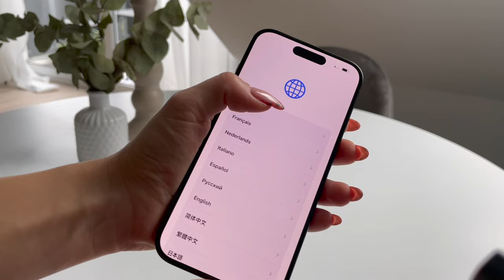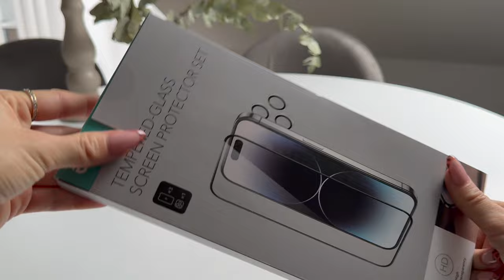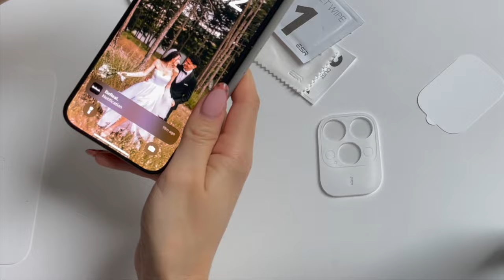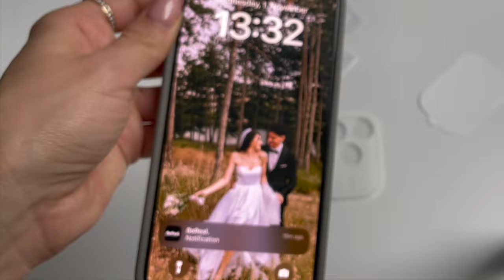IPHONE 15 PRO I МНЕНИЕ след 6 МЕСЕЦА I UNBOXING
Здравейте, преатели 😊 В днешното видео ви споделям моите впечатления след 6 месеца използване на iPhone 15 Pro. Надявам се видеото да ви е полезно и да съм изчерпателна в обясненията си. Ако имате въпроси, не се колебайте и ги зададете в коментарите. Пожелавам ви приятно гледане 🌸

Не забравяйте да се абонирате за канала ми, ще съм ви много благодарна 🤍 Последвайте ме в Instagram: @veronika_eftimova или цъкнете директно на линка

Timecodes:
0:00 - 1. Интро
1:14 - 2. Iphone 15 Pro Unboxing
2:39 - 3. Разопаковане на аксесоари (ASMR)
3:44 - 4. Инсталация на аксесоарите
7:04 - 5. Впечатления и трикчета
17:09 - 6. Mикрофон и Трипод
18:57 - 7. Аутро